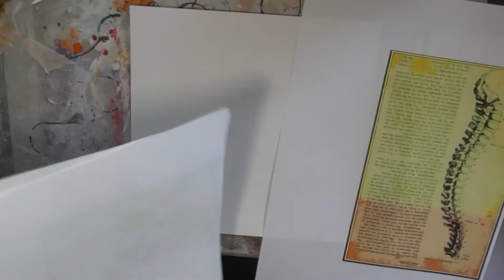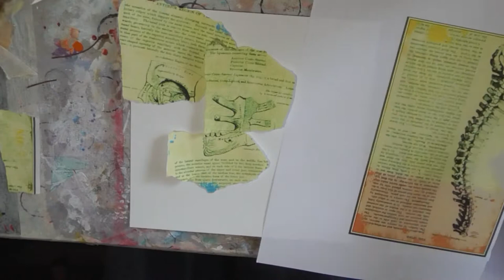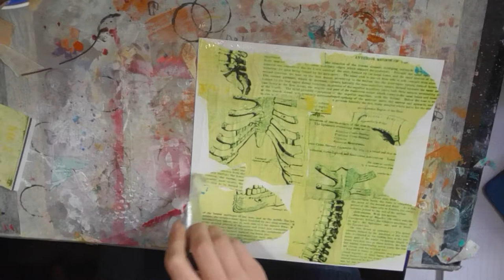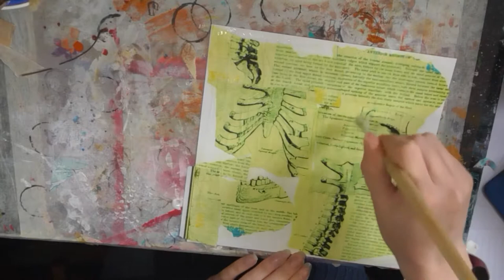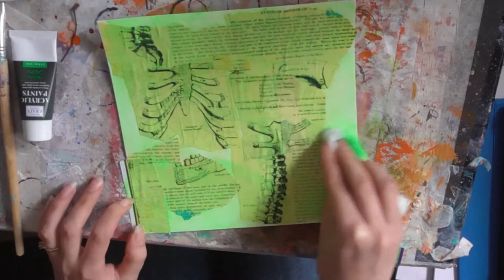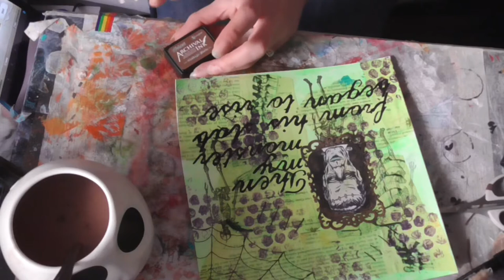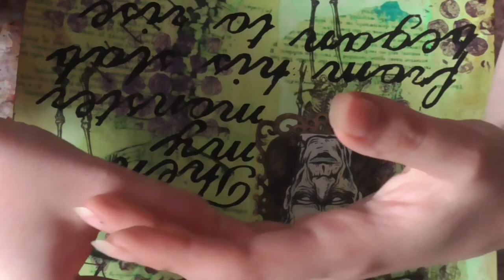Seven Days of Halloween: Day 7